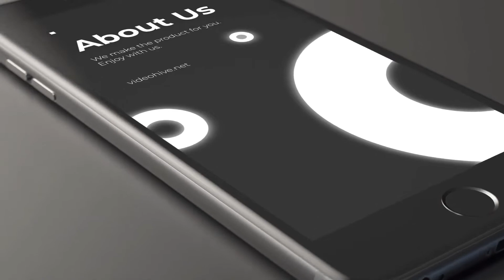iStories - Instagram Stories (After Effects template)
52 instagram stories
CC2014 and above
Resolution: 1080×1920
Color Control
Fast Rendering
No Plugins Required
Universal Expressions